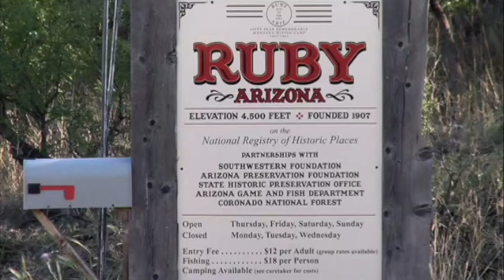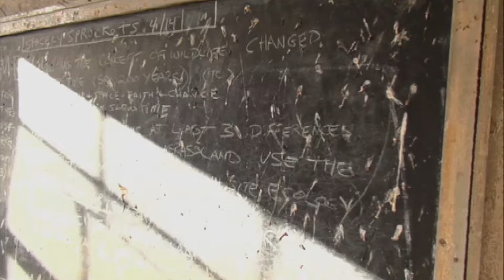Mysterious Ghost Towns of the Wild West Part 16 Ruby, AZ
From the series Mysterious Ghost Towns of the Wild West Part 16